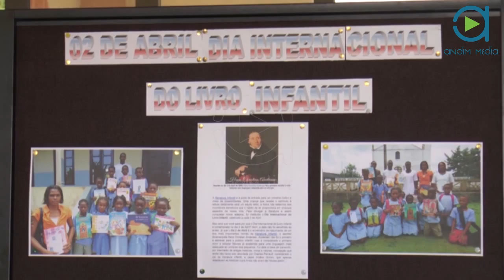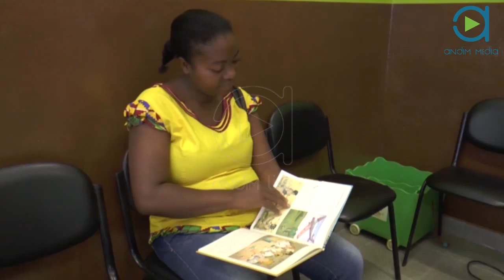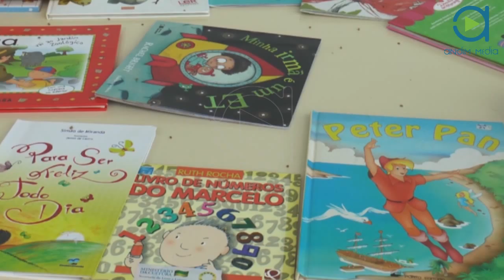STPMAIS: Biblioteca Nacional, Dia Internacional do Livro Infantil, 2.Abril.2015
Alusivo ao dia Internacional da leitura Infantil a biblioteca nacional, realizou várias actividades com crianças de algumas pré-escolares. Neste dia dedicado a leitura dos mais pequeninos o que não faltou foi livros e leitura.